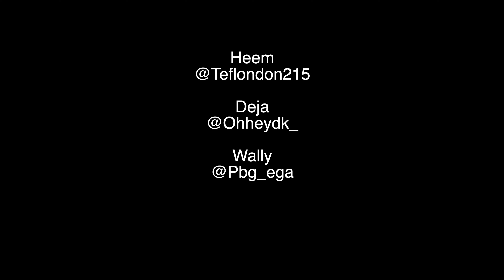Do you think that some vices are better than others?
Discussing vices, addictions, and habits: Are some better or worse than others?